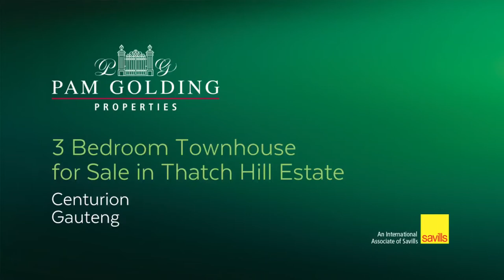3 bedroom house for sale in Thatchfield | Pam Golding Properties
Family Home in Secure Estate
A beautiful, neat family home full of natural light. Ideal for small families or those looking to invest. The open plan kitchen features granite tops, a washing machine connection, an electric oven and hob, and an entrance to the spacious back garden. The living room conveniently opens directly to the double garage. There are three bedrooms and two bathrooms, with the main bedroom being en-suite. Ideally situated within a secure access-controlled estate, offering a peaceful family environment as well as children's play areas.